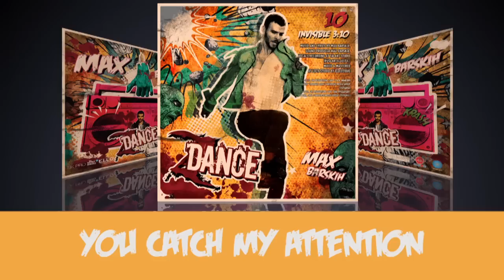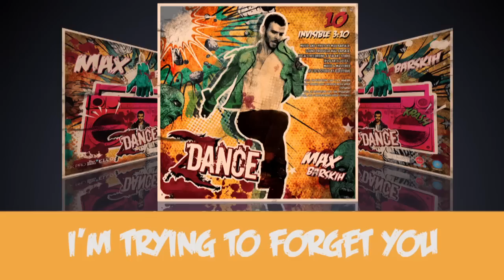Max Barskih - Z.Dance - Invisible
⤵️ NEZEMNAYA WORLD TOUR 2020
Music and Lyrics by Max Barskix, Sound Producer Max Barskix,  Vocals Recording at Talant studio (RuslanTalabira), Mixed & Mastered at Luch Studio by Dj Lutique